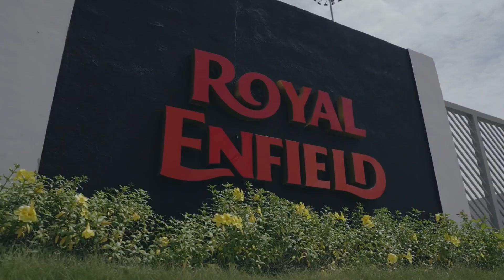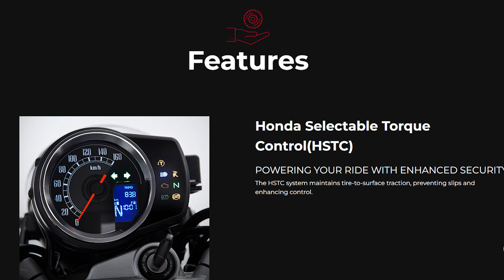2023 New Honda CB350 Launched | Kya RE New Bullet 350 Ka khel Khatam😰Price, Color & Features Update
2023 New Honda CB350 Launched | Kya RE New Bullet 350 Ka khel Khatam😰Price, Color & Features Update

My Bike Accessories:

1. Bar End mirror
2. Dashboard Screen Protector Speedometer Cover
3. Meteor 350 Front Disc Brake Protector
4. Legundary Buckler Rear Master Cylinder Guard Meteor 350
5. Rear Brake Oil Container Guard Meteor 350
6. Leg Guard Crash Guard for Meteor

My Motovlogging Gears:

1. Action Camera
2. Action Camera Bag
3. Motovlog Mic
4. Main Mic
5. Helmet Chin Mount
6. Universal Mount for Go pro
7. Helmet
8. Dead Cat
9. Bike Phone Mount Waterproof

1. Camera
2. Selfie Stick
3. Main Mic
4. Go Pro 3 Mod-Tripod
5. Main Mic Ulanzi